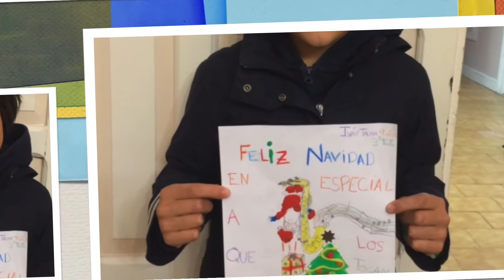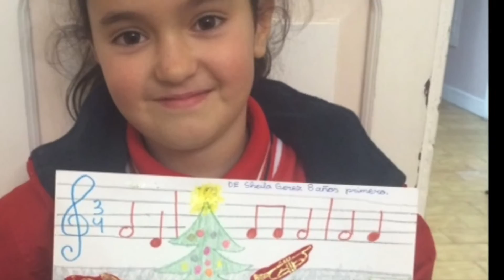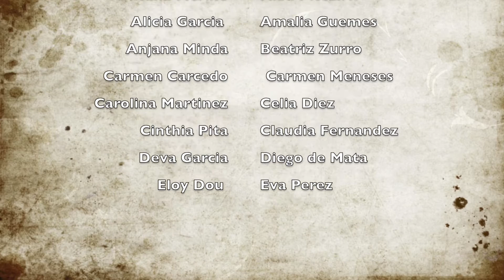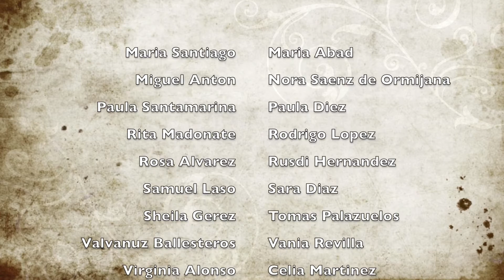Sonidos de la Navidad 2015, Conservatorio Ataúlfo Argenta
Todas las creaciones de nuestros alumnos para la exposición de Sonidos de la Navidad del año 2015